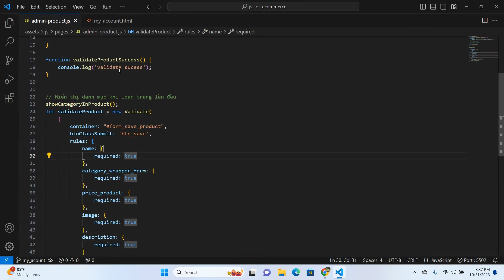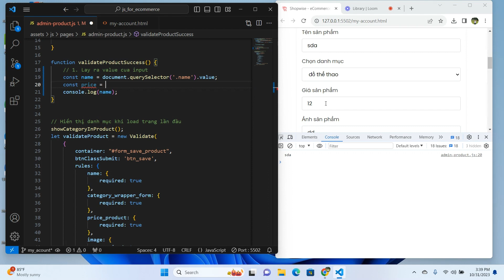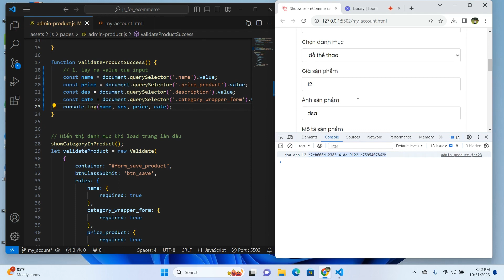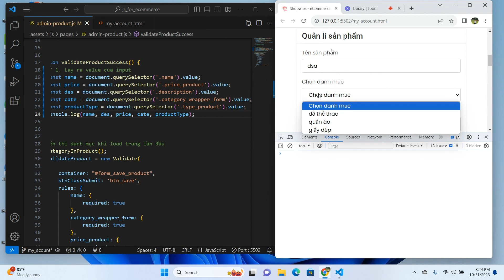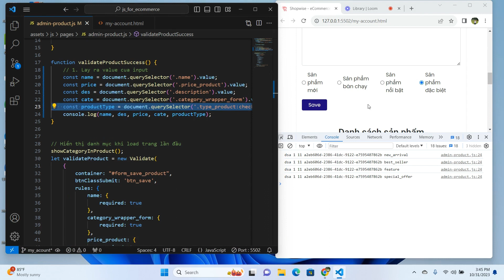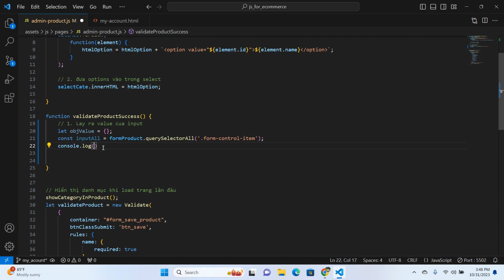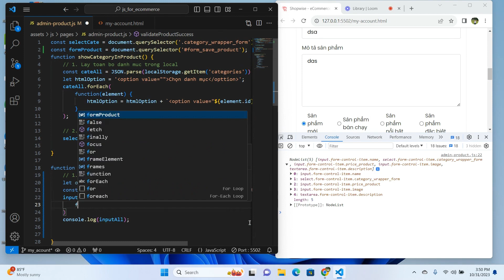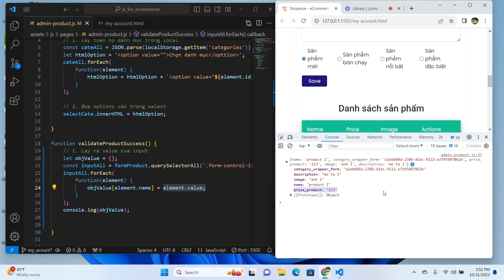107. LẤY VALUE TRONG FORM VỚI RADIO, CHECKBOX... | Javascript project ecommerce | Js project